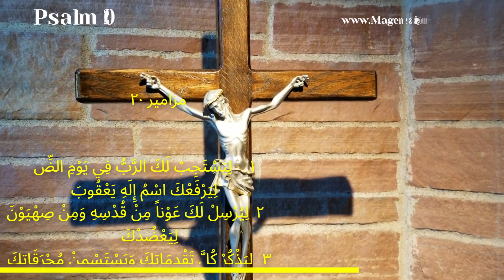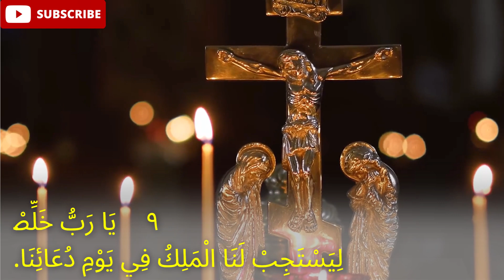مزامير ٢٠: الله يستجيب لنا في الصعوبات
مزامير ٢٠
١ لِيَسْتَجِبْ لَكَ الرَّبُّ فِي يَوْمِ الضِّيقِ. لِيَرْفَعْكَ اسْمُ إِلَهِ يَعْقُوبَ. ٢ لِيُرْسِلْ لَكَ عَوْناً مِنْ قُدْسِهِ وَمِنْ صِهْيَوْنَ لِيَعْضُدْكَ. ٣ لِيَذْكُرْ كُلَّ تَقْدِمَاتِكَ وَيَسْتَسْمِنْ مُحْرَقَاتِكَ. سِلاَهْ. ٤ لِيُعْطِكَ حَسَبَ قَلْبِكَ وَيُتَمِّمْ كُلَّ رَأْيِكَ. ٥ نَتَرَنَّمُ بِخَلاَصِكَ وَبِاسْمِ إِلَهِنَا نَرْفَعُ رَايَتَنَا. لِيُكَمِّلِ الرَّبُّ كُلَّ سُؤْلِكَ. ٦ اَلآنَ عَرَفْتُ أَنَّ الرَّبَّ مُخَلِّصُ مَسِيحِهِ. يَسْتَجِيبُهُ مِنْ سَمَاءِ قُدْسِهِ بِجَبَرُوتِ خَلاَصِ يَمِينِهِ. ٧ هَؤُلاَءِ بِالْمَرْكَبَاتِ وَهَؤُلاَءِ بِالْخَيْلِ - أَمَّا نَحْنُ فَاسْمَ الرَّبِّ إِلَهِنَا نَذْكُرُ. ٨ هُمْ جَثُوا وَسَقَطُوا أَمَّا نَحْنُ فَقُمْنَا وَانْتَصَبْنَا. ٩ يَا رَبُّ خَلِّصْ. لِيَسْتَجِبْ لَنَا الْمَلِكُ فِي يَوْمِ دُعَائِنَا.

Please refer to my channel
MaGenesis @magenesis3633    👍
For more Psalms.

For all your DAILY needs of Nutritional and Healthy Organic Products and Vitamins.

To Enroll... Thank You